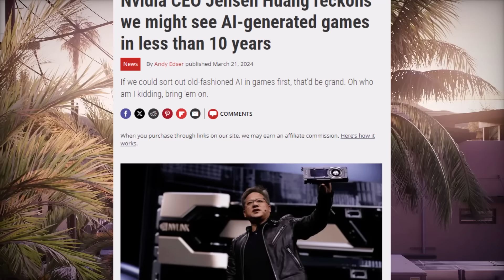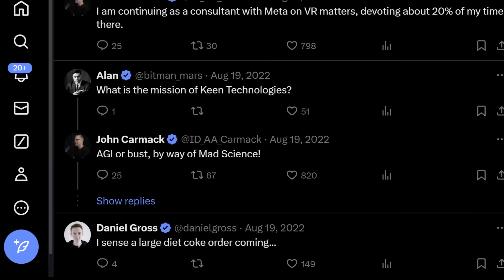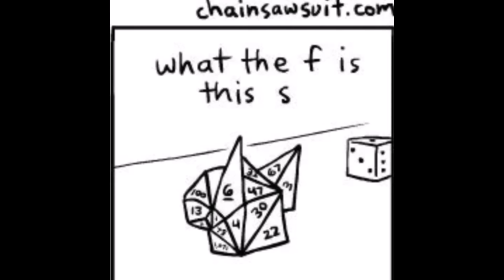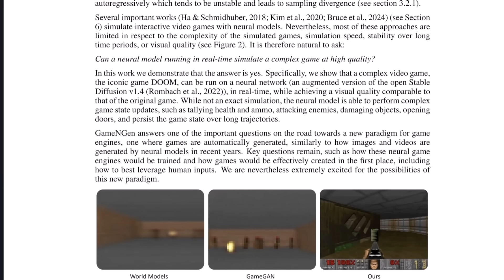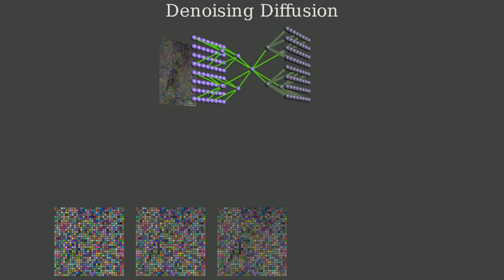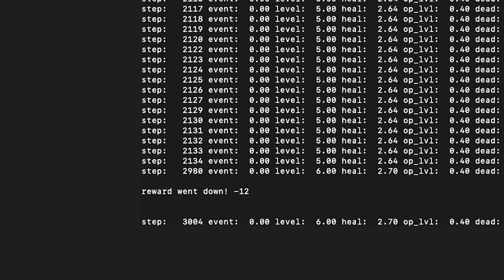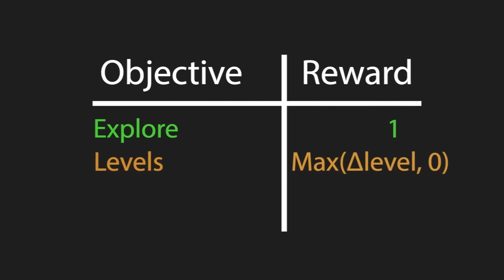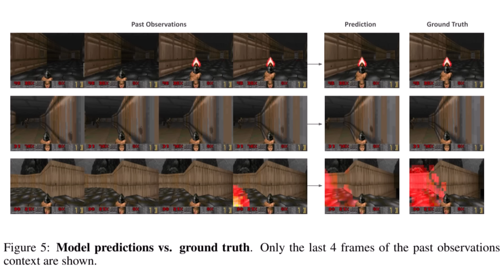AI Doom | Google's STUNNING Videogame Generation Model BREAKS the Videogame Industry...